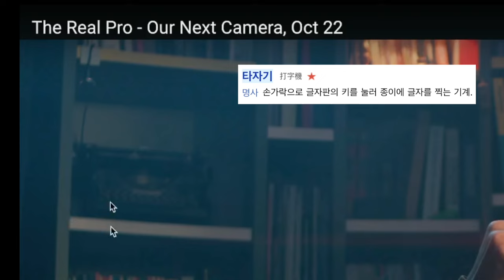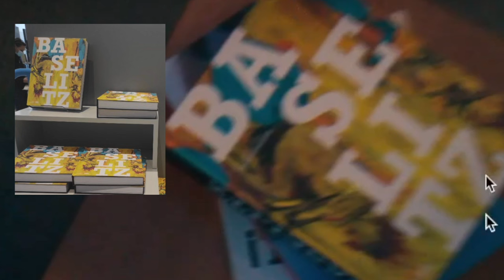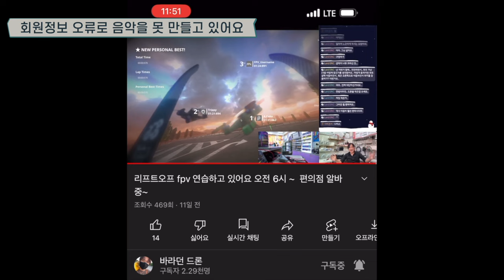인스타360 액션캠 에이스프로2 예고편 분석 2024년 10월 22일 출시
2차 편집 또는 퍼나르기 또는 링크 악의적이지만 않다면 다 괜찮습니다

대표 회원 혜택
1. 회원 전용 영상
2. 바라던회원 카카오톡 회원 톡방
3. 매월 넷째주 토요일 교육 목적의 회원 모임
4. 매월 둘째주 토요일 바라던구독자 모임에 1박2일 모임